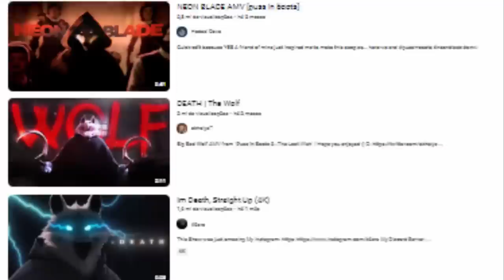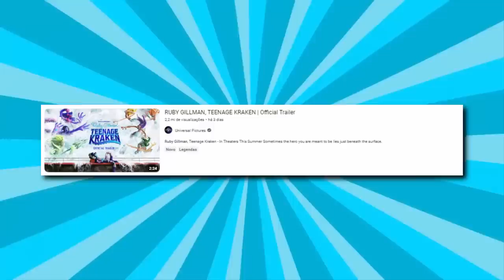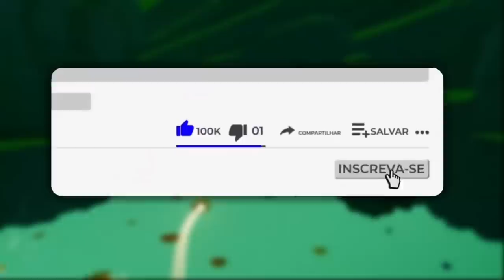O TRAILER DE RUBY MARINHO ME FEZ QUESTIONAR O FILME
Confia em mim? Então clica no link abaixo!

👑 Saiu o trailer de Ruby Marinho e eu estou questionando se o filme vai ser bom ou ruim, pelo simples fato de não saber o que esperar desse filme!

📋 Meus outro canais ⤵

ruby marinho monstro adolecente, ruby marinho, ruby gillma teenage kraken, ruby gillma, trailer de ruby marinho, filmes de animação, filmes da dreamworks